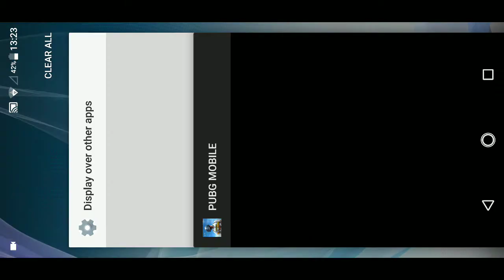PUBG Pakistan TDM Gameplay on sharp aqous R2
PUBG Pakistan TDM Gameplay on sharp aqous R2 TDm 2021